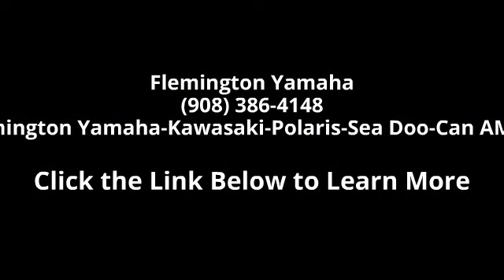2017 Polaris Big Boss 6X6 - Flemington Yamaha - Flemingto...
Sportsman BIG BOSS 6x6 570 EPSHigh-Performance On Demand AWDThe Industry's Only 6x6 Built for 2Standard Electronic Power SteeringELECTRONIC POWER STEERING MODELS6x6 Drive, Seating Capable for 2, Powerful 44 HP ProStar EFI Engine, 6 Wheel Independent Suspension with Electronic Power Steering and High Performance All Wheel Drive